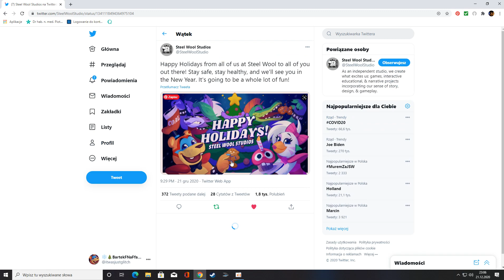"HAPPY HOLIDAYS"- Steel Wool Studios SECURITY BREACH ART !!!!!!!!!!!!!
I LOVE IT SO MUCH. I just knew Steel Wool would do something like this again for Christmas just like they did with Halloween also involving Security Breach characters :D :D :D :D :D
AND THIS IS SO CUTEEEEEEEEEEEEEEEEEE

Also. GREGORY IS DEAD. MONTY KILLED GREGORY :O